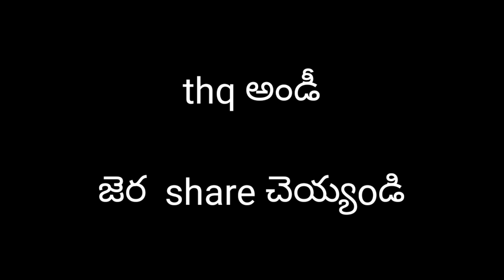2024 New year rangoli|| కొత్త సంవత్సరo ముగ్గు|| simply kolam.